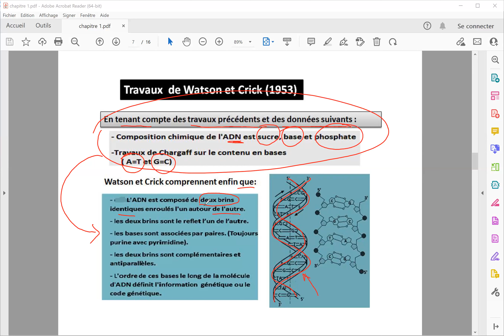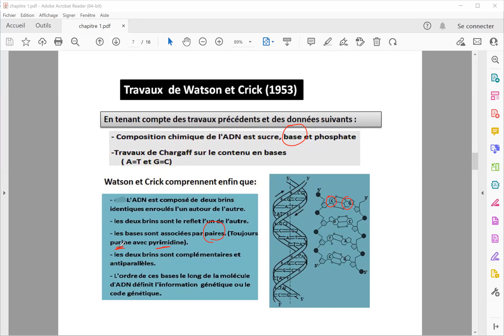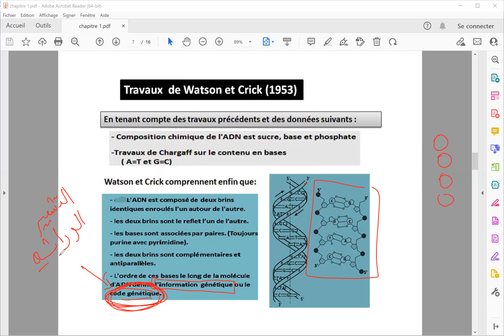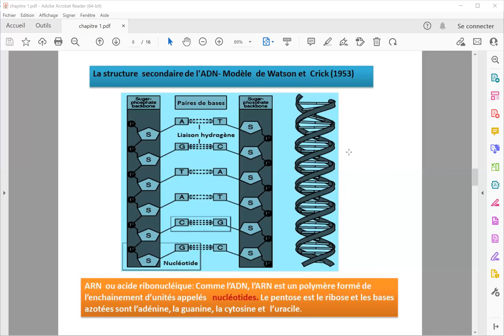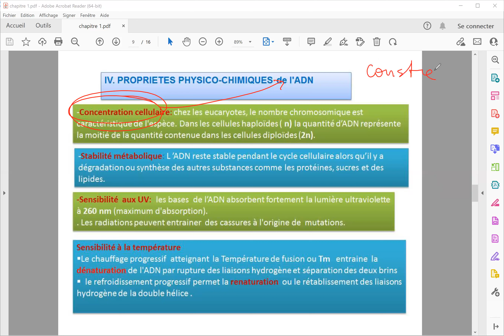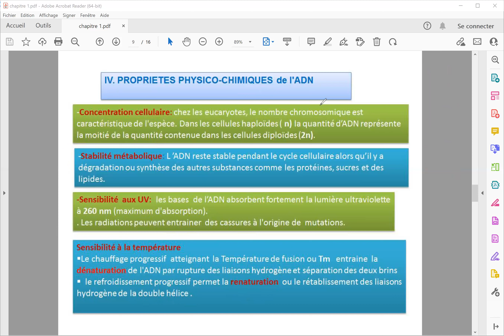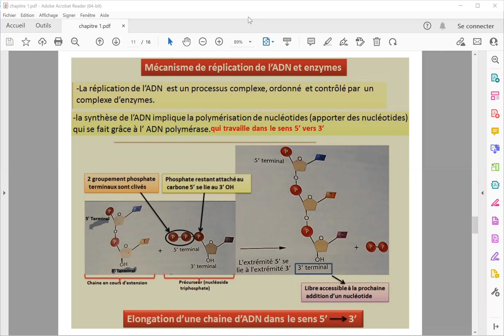4-génétique : chapitre 1 : le rapport de chargafff (partie 4)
Présentation :
autodidacte 🔬🧬
Freelancer 🇩🇿
créatrice de contenu 💞🔬🧬
créatrice de la page de formation : @scientia_biologie

تعريف :
متعلمة ذاتية.
عاملة حرة.
صانعة محتوى تعليمي.
استاذة علوم بيولوجية.
مؤسسة صفحة : سيانتيا للدورات.

Veuillez voir les lien suivant :
# Mon Instagram :